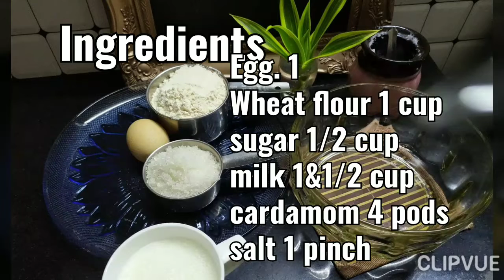How to make Micro Pancake Episode 144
Micro pancakes recipe